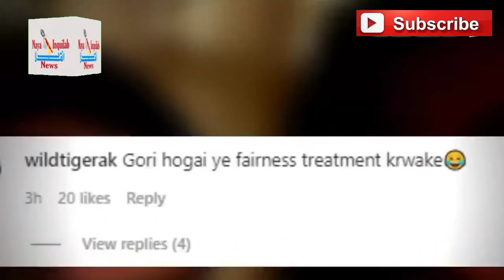Ajay Devgan Ki beti Nysa ka rang badal gaya sab dek kar hairan Sauli color wali gauri kaise hogayi